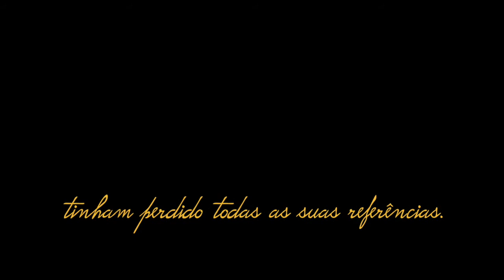"Bom dia Sol!" de Sara Braga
Lançamento do livro "Bom dia sol!"
8 de Dezembro 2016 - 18h
Local: A Casa da Boavista / Clube Literário da Chiado Editora (Porto)
Autora: Sara Braga
Ilustradora: Nettie Burnett
Oradora convidada: Lara Li
Produção: Arrepio - Produções